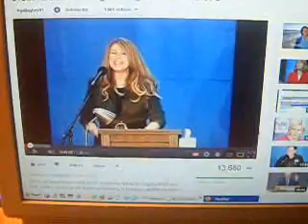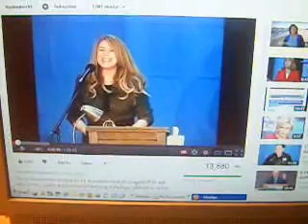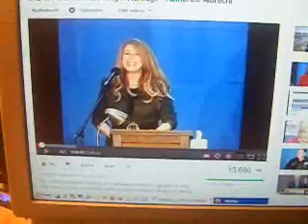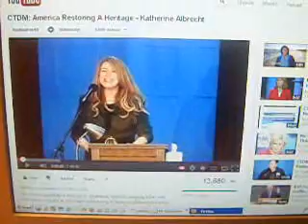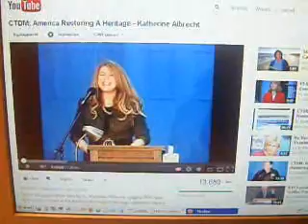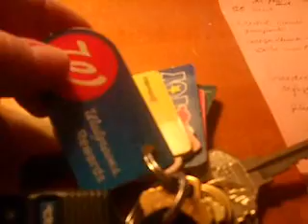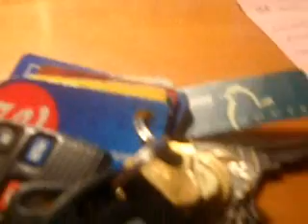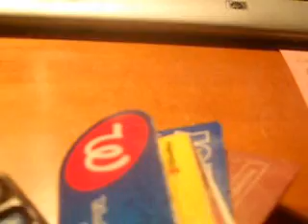You're Being Tracked! - RFID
Take a listen to what Dr. Katherine Albrecht, the author of 'Spychip', has to say about how we are being tracked, and much of it without our knowledge. I learned a lot from her.  There are many videos on YouTube about her and her work